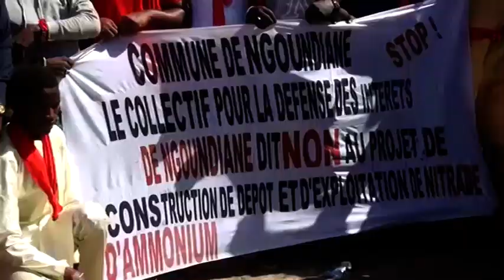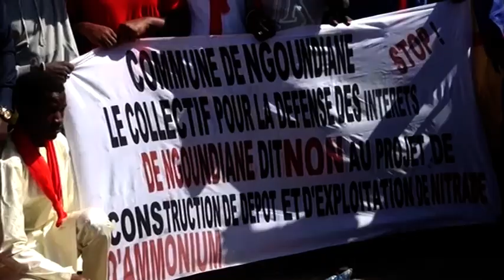Ngoundiane : Les populations s'opposent à l'Implantation d'un dépôt de Nitrate d’ammonium